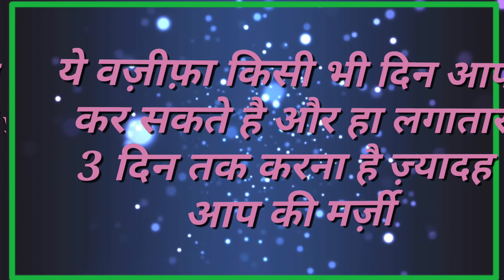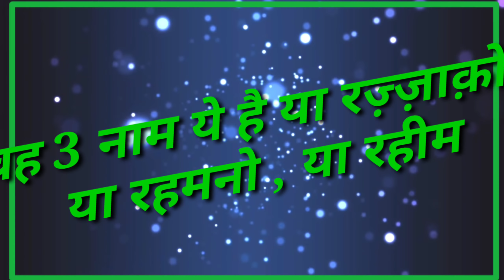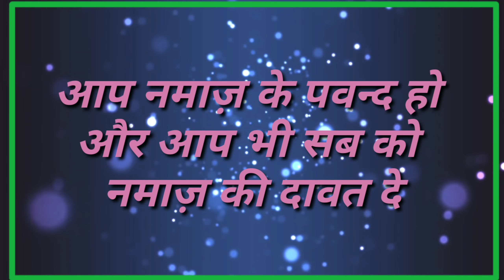Dua khatm hone se pahle aap ki hajat puri hogi 100% garanti insha allah